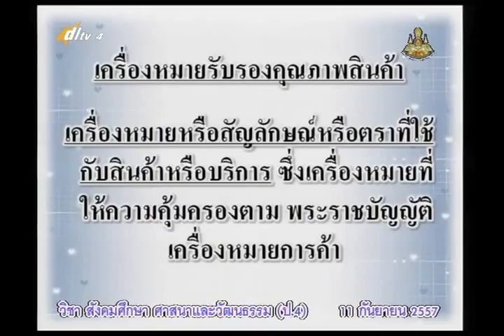048A+4110957+ส+เครื่องหมายรับรองคุณภาพสินค้า+socp4+dl57t1